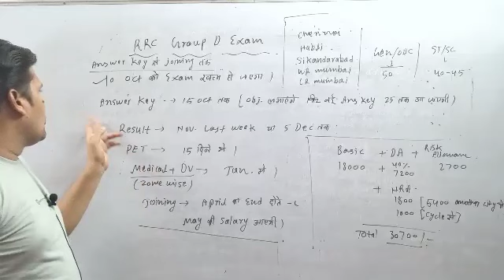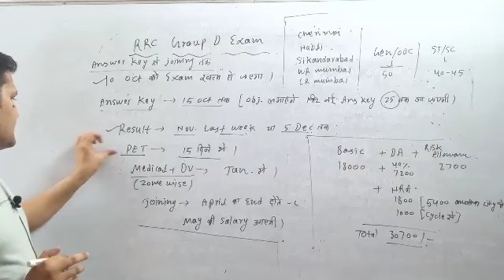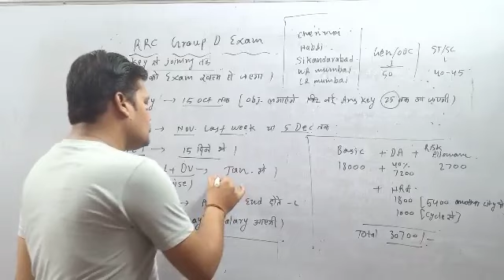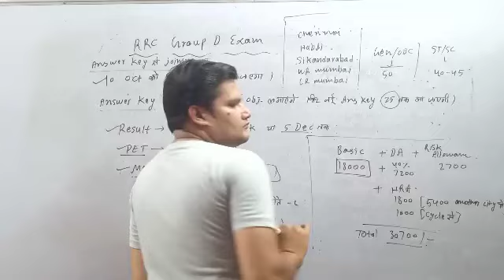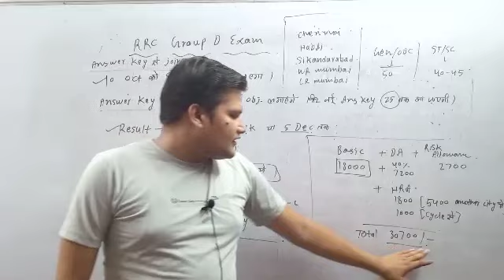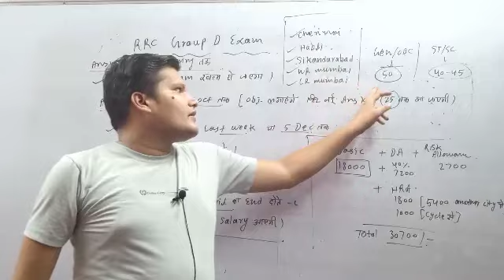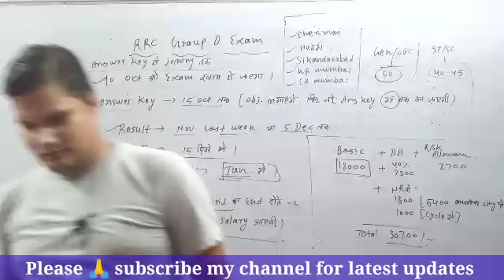RRC Group D Expected Cutoff 2022 | RRB Group d Safe Score | group d cut off 2022